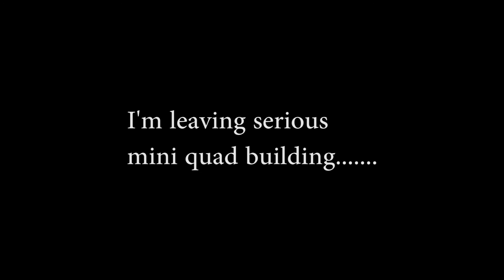Mini quads - Le départ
I'm not going to build any more mini quads because it's costing far too much. The cost of parts, the cost of repairs, the cost of batteries and the very short flight times are too much to warrant the time I spend on them. I think I'll leave it for the 'youngsters' to carry on with the hobby because I really can't compete.
I'm much preferring flying my Armattan FPV and Skywalker, so here's a little compilation I did. it was fun whilst it lasted :-)